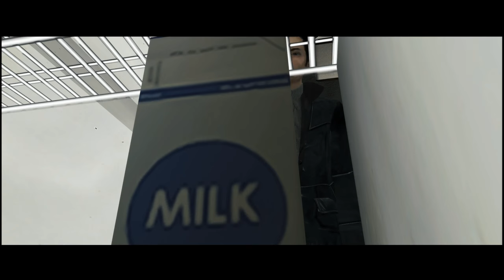FAHRENHEIT [02] - "Besuch vom Freund und Helfer" // Let's Play Fahrenheit Remastered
Heute spielen wir wieder Fahrenheit: Indigo Prophecy Remastered.

Wir haben einen Mord unter Einfluss einer höheren Macht in einem Diner in NYC begangen. Jetzt geht es darum herauszufinden, wer diese "höhere Macht" ist.